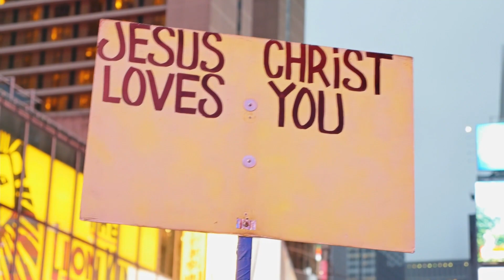Who Do You Trust? | Inside the FL | 1-26-2021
Join us each Tuesday and Wednesday for discussions facing mankind today! Biblical and Political topics addressed from the viewpoint of the Genesis Narrative, being created in the image and likeness of Jehovah! Join the conversation in the comments below!